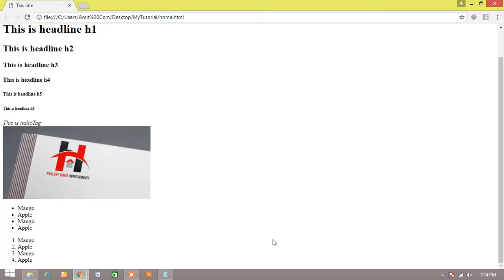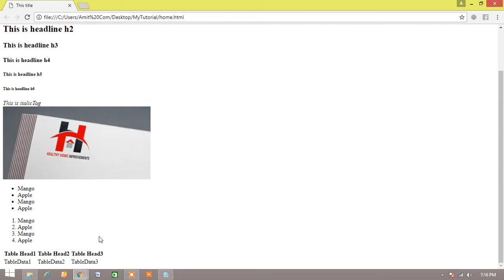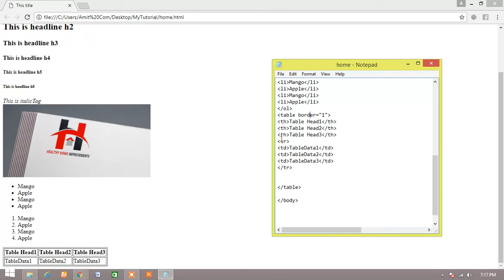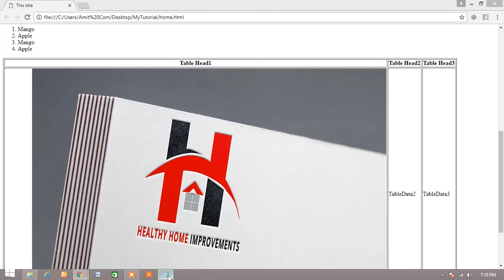HTML Tutorial for Beginners - part 4 of 6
How  to  write  HTML  and  How to use HTML tags.